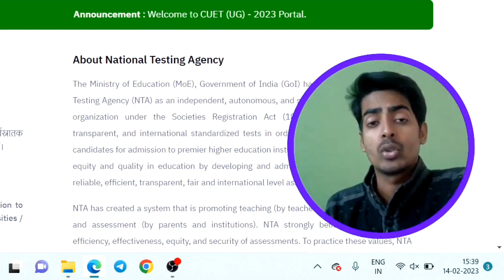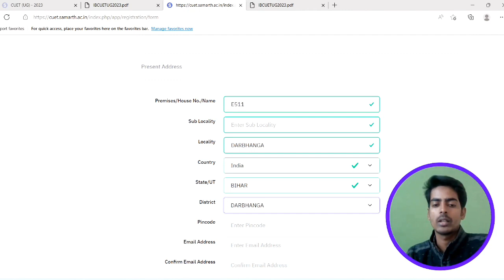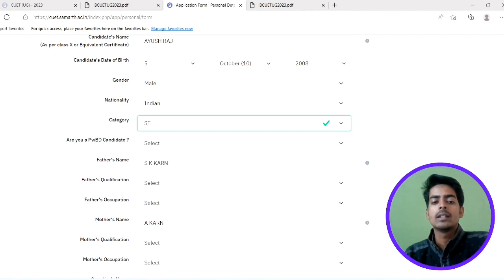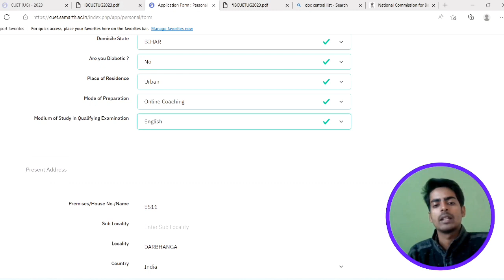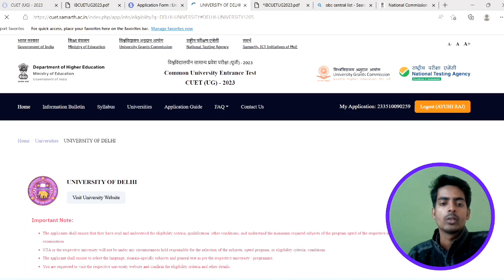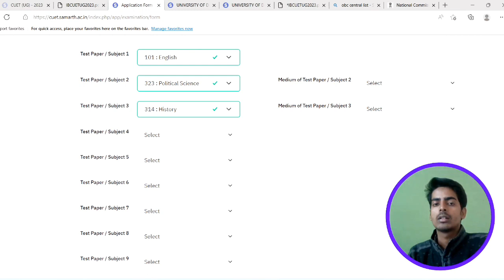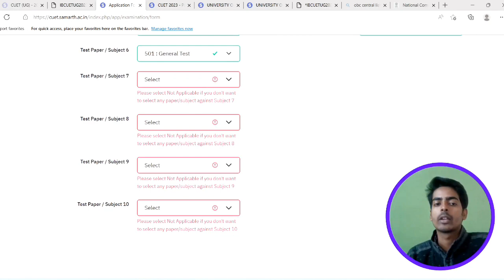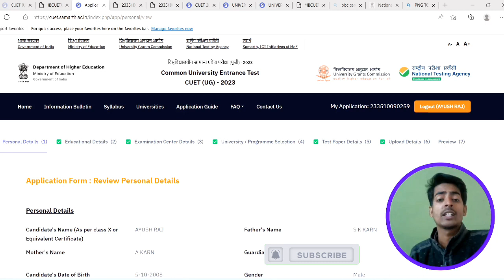CUET Form Fill Up 2023 | CUET Online Form 2023 Kaise Bhare | CUET Application Form 2023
Time Stamp -
00:00- Intro
01:20- Form filling begins
02:00- Form Details
04:31- Registration
09:17- Password making
12:45- Application form
12:57- Category details
20:24- Educational details
23:22- Centre selection
24:17- University/programme selection
30:47- Subject selection
39:27- Upload Document
41:00- Details verification
42:30- Payment
43:09- Important advice

In this video, we will guide you through the complicated CUET 2023 exam application form in a simple and easy-to-follow manner. Our step-by-step process will help you avoid any mistakes and successfully fill out your form. Don't miss out on this opportunity to make your application process a breeze. Watch the entire video and share it with your fellow students.

Watch the other informative video of CUET 2023 -

✅ 12 His Imp Questions  -